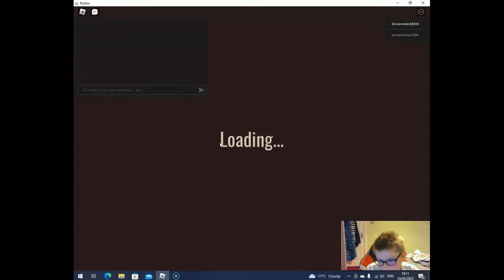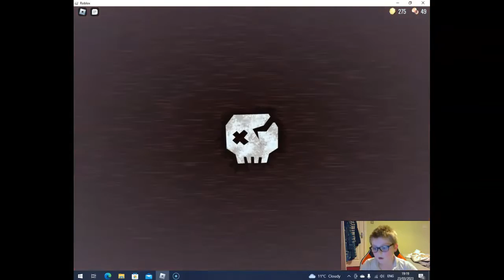TIMOTHY!!!!!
I PLAYED ROBLOX DOORS 50% creepy